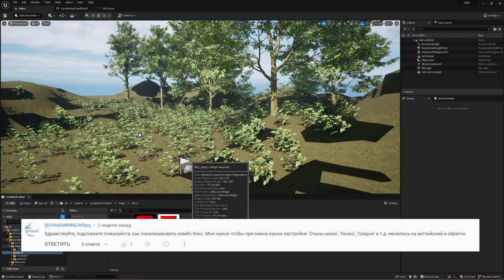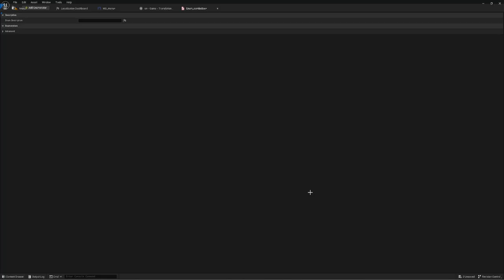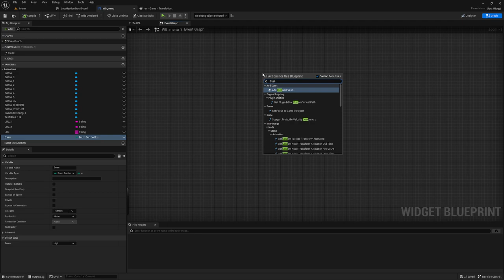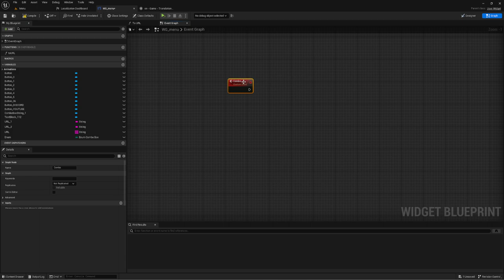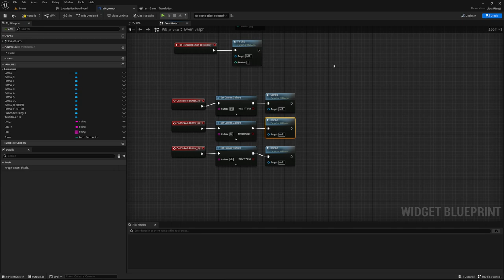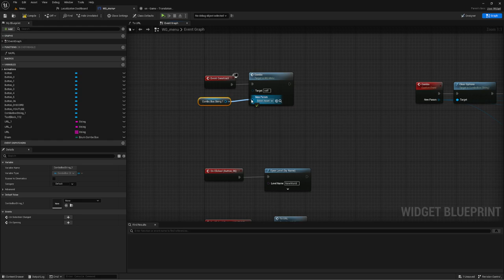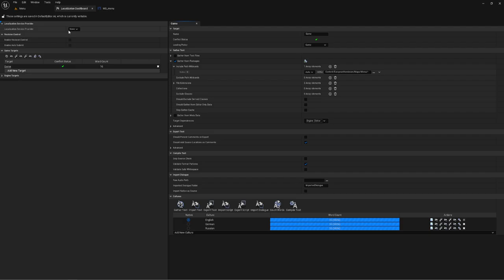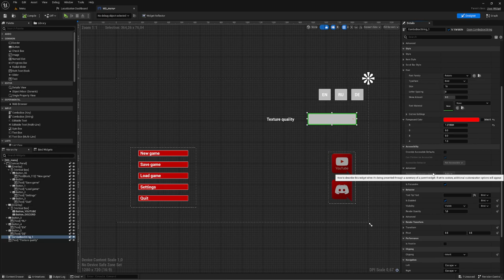Localization (перевод) ComboBox в виджете (UE4, UE5)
По заявке зрителя показываю как сделать перевод в combobox строк на другие языки